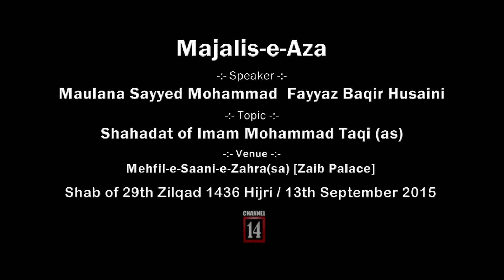Majalis-e-Aza on Shahadat of Imam Mohammad Taqi (as) - Maulana Sayyed Mohammad Fayyaz Baqir Husaini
Programme: Shahadat of Imam Mohammad Taqi (as)
Speaker: Hujjatul Islam Maulana Sayyed Mohammad Fayyaz Baqir Husaini
Date: Shab of 29th Zilqad 1436 Hijri / 13th September 2015
Venue: Mehfil-e-Saani-e-Zahra(sa) [Zaib Palace], Andheri, Mumbai